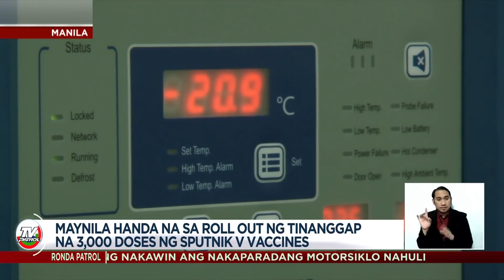Maynila, Makati handa nang magbakuna gamit ang Sputnik V vaccines | TV Patrol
Handa na umanong i-rollout ng Maynila at Makati LGU ang mga natanggap na bakuna kontra COVID-19 na galing Russia.